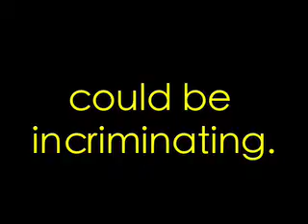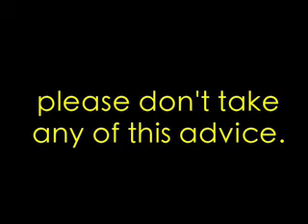Tribute for Parent's meeting-March/07-THRIVE/IGNITE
A tribute video for parents of New Horizon's middle and high schoolers to be shown during our "Parents are cool, too" meeting in March 2007.